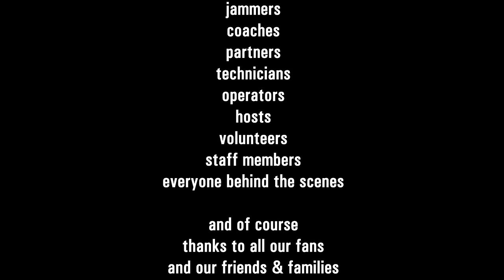The Grand Jam - Don't stop believin' - Journey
Don't stop believin' by Journey - performed by hundreds of musicians at The Grand Jam on July 29th, 2023 in Frankfurt, Germany.

Recorded:
July 29th, 2023
Deutsche Bank Park
Frankfurt, Germany

The Grand Jam

Powered by: Pearl, Sennheiser, Auto Emotion, Nissan, Bauhaus, Possmann, Binding, Pepsi, Remagen, RheinMain-Verlag & HR3